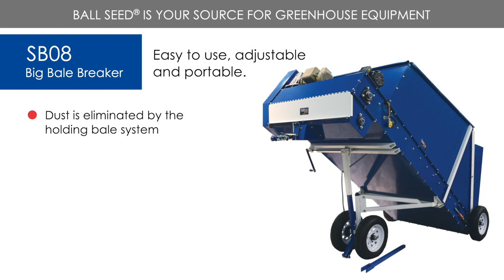SB08 Big Bale Breaker from S.B. Machinerie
The SB08 Big Bale Breaker is easy to use, adjustable AND portable! Dust is eliminated by the holding bale system. Its compatible with 120-cubic foot tower bales. Let SB08 help you decompress up to 3 large bales per hour.

Ball Seed is your source for greenhouse equipment. Hardgoods page for more details.